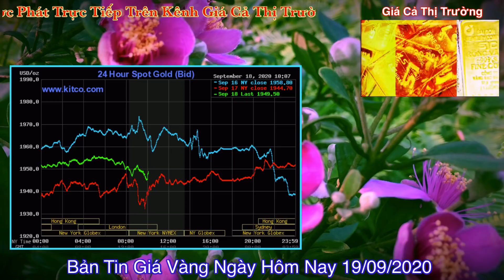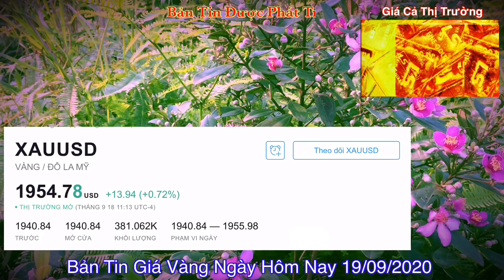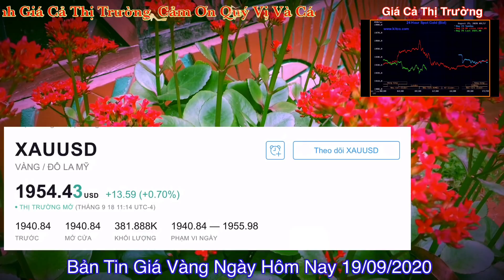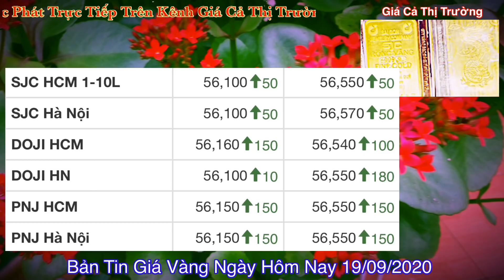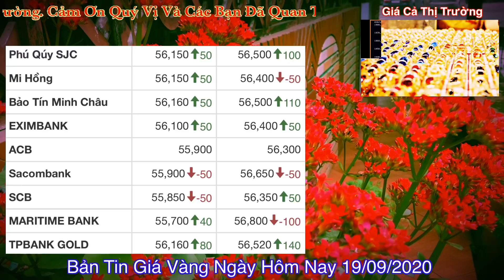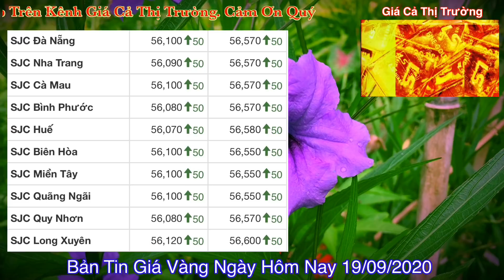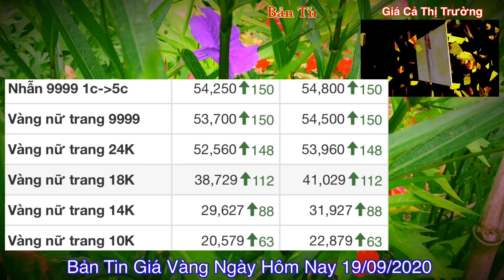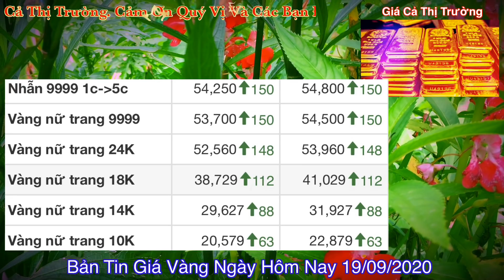giá vàng 9999 hôm nay 19/9/2020 bao nhiêu một chỉ ? | giá VÀNG SJC 9999 24K Quay Đầu TĂNG Chăng ?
➡️✅ Giá Vàng Trong Nước :
Tính đến cuối phiên giao dịch ngày 18/09, giá vàng trong nước được SJC Hà Nội niêm yết ở mức 56,10 - 56,57 triệu đồng/lượng (mua vào – bán ra), tăng đồng thời 50 ngàn đồng/lượng ở cả chiều mua vào và bán ra

Tương tự, tại SJC TP. Hồ Chí Minh niêm yết ở mức 56,10 - 56,55 triệu đồng/lượng (mua vào – bán ra), tăng 50 ngàn đồng/lượng ở cả chiều mua vào và bán ra

Tại Phú Qúy SJC niêm yết giá vàng ở mức 56,15 - 56,50 triệu đồng/lượng (mua vào – bán ra), tăng 50 ngàn đồng/lượng ở chiều mua vào và tăng 100 ngàn đồng/lượng tại chiều bán ra
Tại PNJ Hà Nội và PNJ TP.HCM niêm yết giá vàng ở mức 56,10 - 56,50 triệu đồng/lượng (mua vào – bán ra), tăng đồng thời 100 ngàn đồng/lượng ở cả chiều mua vào và bán ra

Tại Bảo Tín Minh Châu niêm yết giá vàng ở mức 56,16 - 56,48 triệu đồng/lượng (mua vào – bán ra), tăng 50 ngàn đồng/lượng ở chiều mua vào và tăng 90 ngàn đồng/lượng tại chiều bán ra
Trên thị trường thế giới, giá vàng kỳ hạn giảm mạnh trong phiên 17/9 tại Sàn giao dịch hàng hóa New York, khi các nhà đầu tư bán ra chốt lời sau thông báo của Cục Dự trữ Liên bang Mỹ (Fed). Hợp đồng vàng giao tháng 12/2020 giảm 20,6 USD, hay 1,05%, chốt phiên ở mức 1.949,9 USD/ounce

Sang phiên châu Á sáng nay, giá vàng hồi phục và tăng lên trên 1.951 USD/ounce. Giá vàng tương lai giao tháng 10 trên sàn Comex New York tăng 8,4 USD lên 1.950,3 USD/ounce

Thông báo của Fed được đưa ra sau khi thị trường đóng cửa phiên 16/9, cho thấy lãi suất sẽ vẫn được duy trì ở mức gần 0% cho đến hết năm 2023 nhằm hỗ trợ nền kinh tế Mỹ. Điều này có thể thúc đẩy giá vàng trong dài hạn, nhưng các nhà đầu tư vẫn đang bán ra kim loại quý này để chốt lời trước đánh giá lạc quan hơn của Fed về nền kinh tế